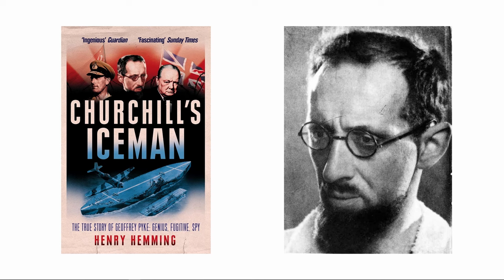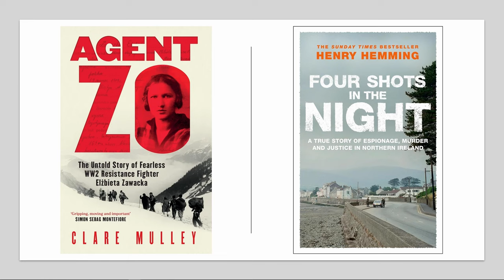Spycraft, Espionage and WWII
From James Bond and Mission Impossible to Atomic Blonde and The Ipcress File, stories of espionage are a mainstay in popular culture. But what is the real history? How did intelligence gathering evolve during the 20th century? And, who were the real life spies? In this fascinating event, leading historians Clare Mulley and Henry Hemming draw from years of research and multiple books to tell the real history of 20th century espionage – from figures such as WWII resistance fighter Elżbieta Zawacka, British agent Christine Granville, and father of US Special Forces Geoffrey Pyke, to the history of MI5, the real ‘M’ and the use of spies in late 20th-century Northern Ireland.

Chaired by historian, author and HistFest director, Rebecca Rideal.

Clare Mulley, FRHistS, is an award-winning author and broadcaster, primarily focused on female experience during the Second World War. Books include The Woman Who Saved the Children about Eglantyne Jebb, founder of Save the Children; The Spy Who Loved on the Polish-born British special agent Krystyna Skarbek aka Christine Granville; and The Women Who Flew for Hitler, which tells the story of Nazi Germany’s only two female test pilots, one of whom tried to save Hitler’s life while the other tried to kill him. Her latest book, Agent Zo, tells the incredible story of Elżbieta Zawacka, the WWII female resistance fighter.

Henry Hemming is the Sunday Times bestselling author of seven non-fiction books including M: Maxwell Knight, MI5’s Greatest Spymaster, the Dolman Travel Award-shortlisted Misadventure in the Middle East, and the New York Times bestseller The Ingenious Mr Pyke. He has written for The Sunday Times, Daily Telegraph, Daily Mail, The Times, The Economist, FT Magazine, Wall Street Journal, and Washington Post. His latest, Four Shots in the Night, tells the story of how the 1986 murder of a spy in Northern Ireland led to one of the biggest murder investigations in British history.